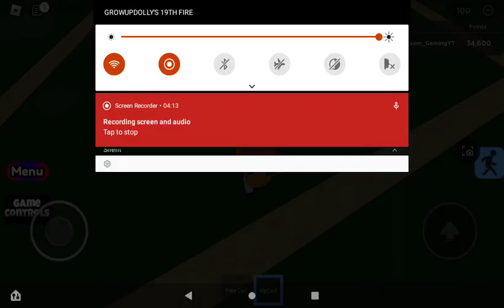Double The Terror | Tornado Valley